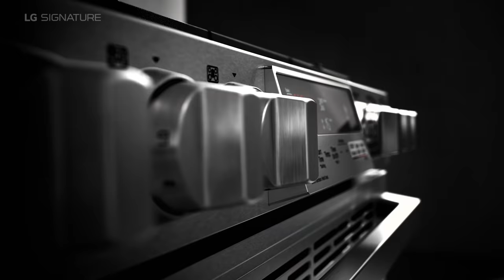LG Signature / Misty Copeland